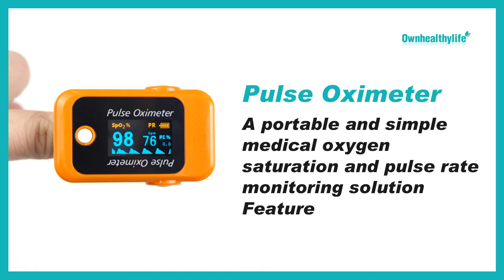Ownhealthylife Pluse Oximeter | Digital Fingure Pulse Oximeter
Pluse oximeter is an important and commonly used instrument for detecting blood oxygen saturation and pulse frequency. Blood oxygen saturation (SpO2) is an estimate of the amount of oxygen and possible content of hemoglobin in the blood. The pulse oximeter uses a simple percentage to represent the measurement result. The Ownhealthylife finger pulse oximeter is designed to be fast, durable and intuitive. All you have to do is put it on any finger and wait a few seconds to measure the current SpO2 and heart rate.